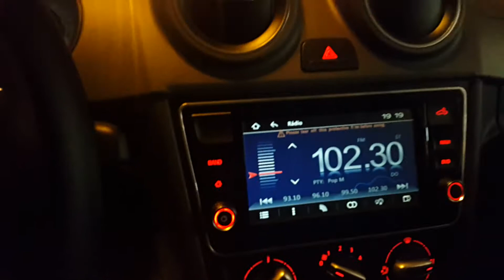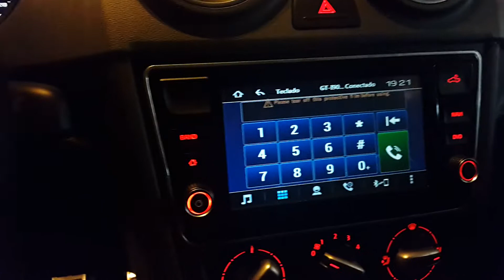CENTRAL MULTIMIDIA SAVEIRO G6 2015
AUTOSOM CONTATO JENNER ZAP ZAP 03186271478..